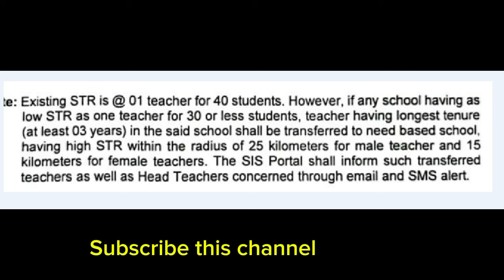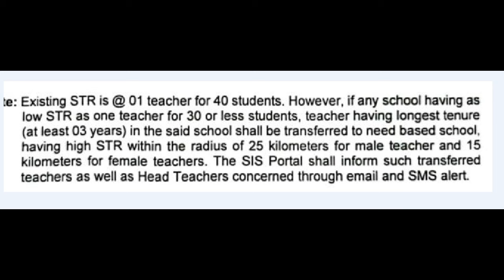E transfer Update - STR 30 or below waly teachers ka schools se transfer kr dia jay ga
sba sba pec sba term 1 sba 1st term kb se start hogi sba 1st term syllabus
Schools timing  new schools timing  after summer vacations wazir e taleem ne new school timing jari kr di 2 hollidays in a week Saturday will be off  Psrp psrp merit list jari psrp phase 1 psrp phase 1 result agya psrp result phase 1 pef pef school programs PEF PSRP Phase 1 result Privatization of 13000 primary schools Privatization of schools kya schools private hon gy lhc decision about privatization of schools public school reorganization program(PSRP) Latest update about educator jobs Summer camp allowed by education minister Teacher transfer opened in punjab Latest news about educator jobs Punjab education jobs EDUCATOR JOBS 2024 POLICY ANNOUNCED EDUCATORS/TEACHER JOBS IN PUNJAB EDUCATORS JOB POLICY 2024 EDUCATORS RECRUITMENT IN PUNJAB EDUCATORS RECRUITMENT EDUCATORS RECRUITMENT 2024 EDUCATORS JOBS EDUCATOR JOBS IN PUNJAB EDUCATOR JOBS 2024 EDUCATORS JOBS KB AYE GII